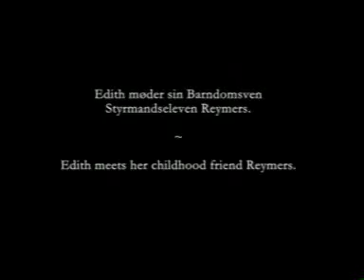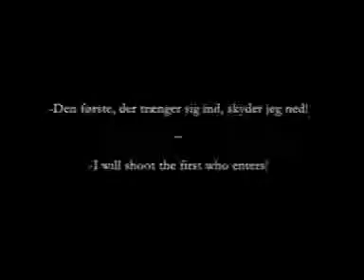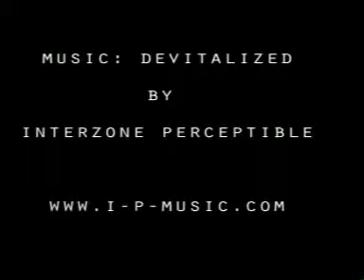[1916] Verdens Undergang